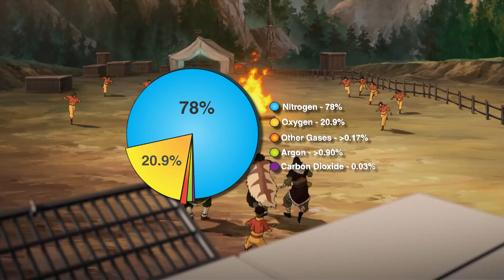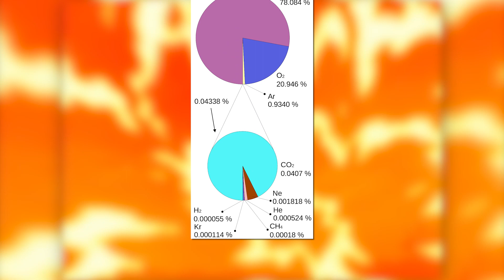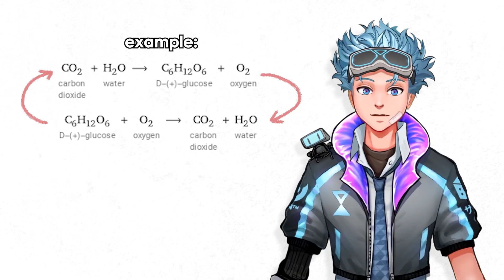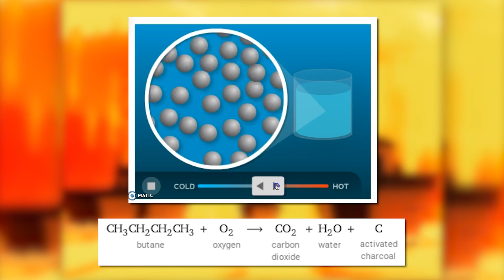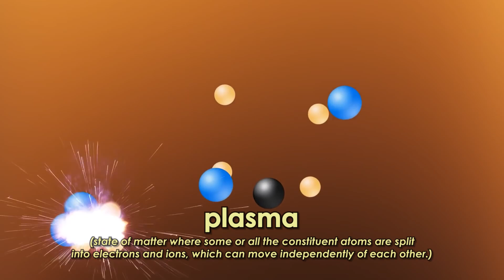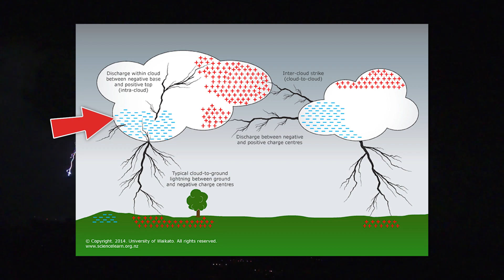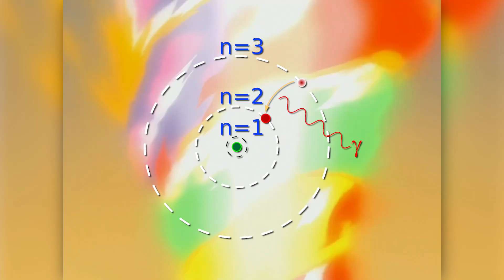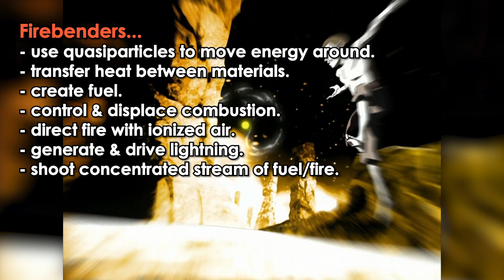The Physics of Firebending (Avatar Science pt. 4)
Firebending is POSSIBLE. Join me (for the last time) in a video where we explore what exactly firebenders can manipulate and how the universe enables it. [PART 4 of 4 of the Avatar Science series]

The Weeb Science series turns your hobby in to a science class in the best way possible. What's to say a weeaboo can't also be smart and resourceful? Visit the playlist for more!

00:00 Intro
02:16 What a firebender really bends
03:07 Fire & combustion
05:21 How firebenders create fuel
07:42 Pyrokinesis via magnetism
10:32 Lightning-bending
12:25 Combustion-bending
13:15 Colors of flame
14:59 Summary
15:56 Outro